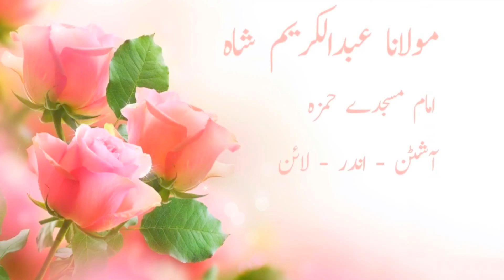Surah 58 Al Mujadila Tafseer P-2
Quran Tafseer By Maulana Abdul Karim Shah

Surah Al Mujadila P-2
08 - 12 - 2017